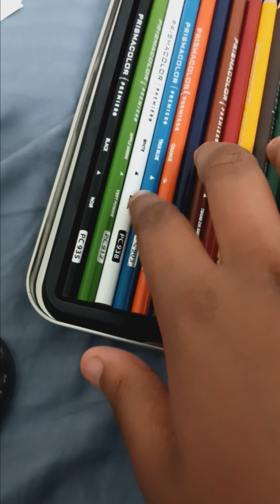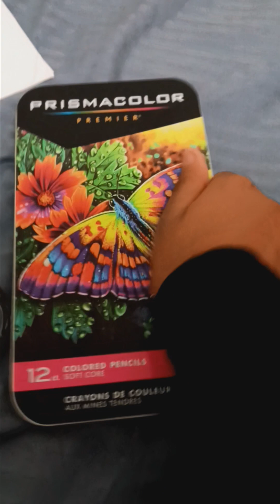pencel sharpen haul